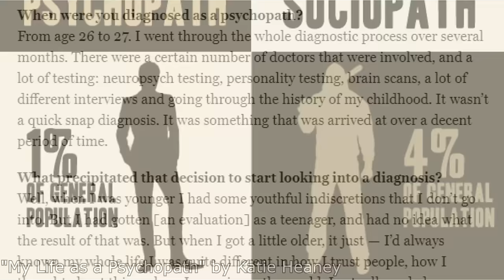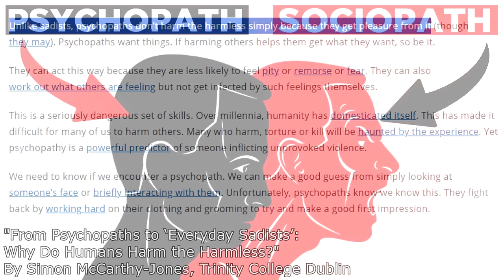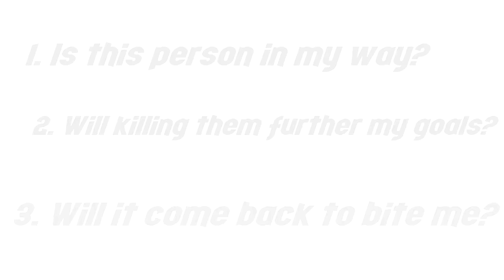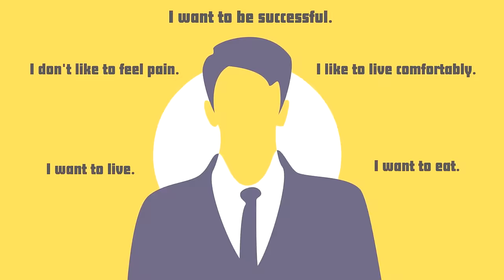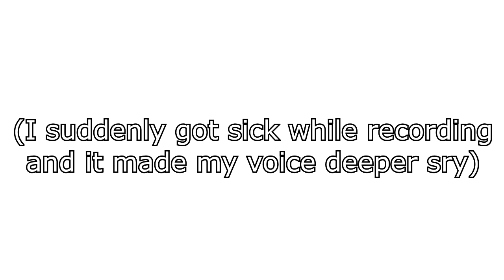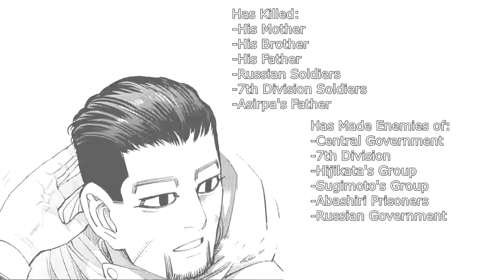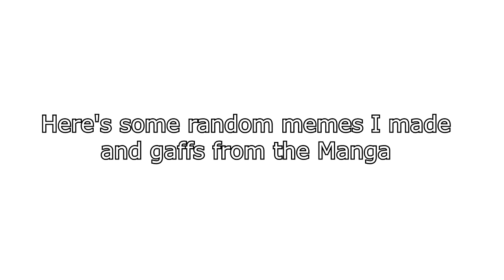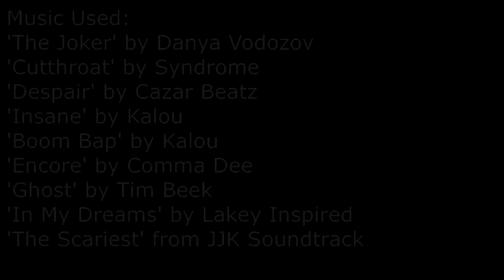Ogata, the Perfect Psychopath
A video about the Wildcat GOAT himself. Some of the 'slide in' moments are fucked because Sony Vegas sucks.

Thumbnail art by Maki Keigo
Special Thanks to Jera M. for Ogata line reads
and "Golden Kamuy Hunting" for making finding chapter sources way easier

'The Scariest' from JJK Soundtrack

00:00 Intro
02:41 Part 1, Diving into Psychopathy
10:56 Part 2, Ogata's Role
14:54 Part 3, A Psychopath's Pride
18:22 Part 4, Emotionless Suffering
22:56 Part 5, Nothing is Wrong with Me
30:51 Part 6 Usami, the Perfect Sociopath
36:28 Outro